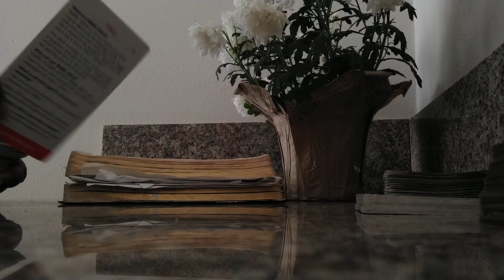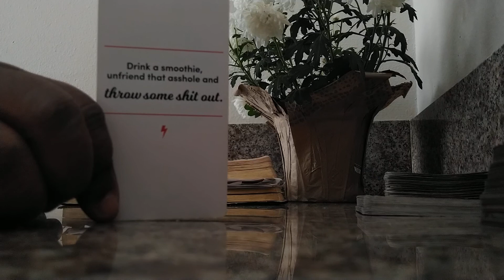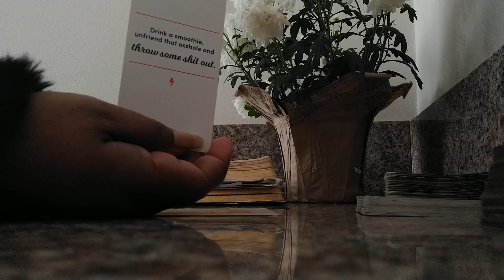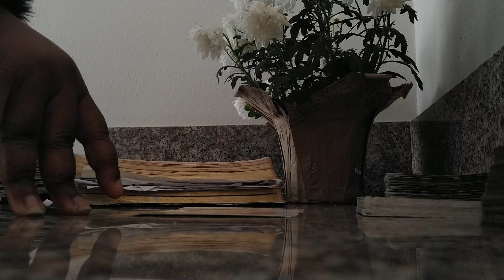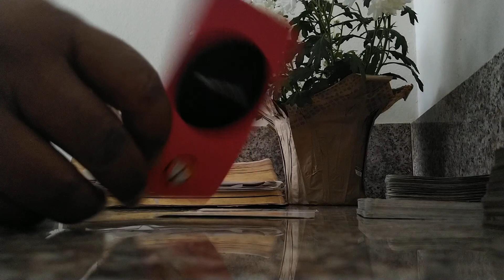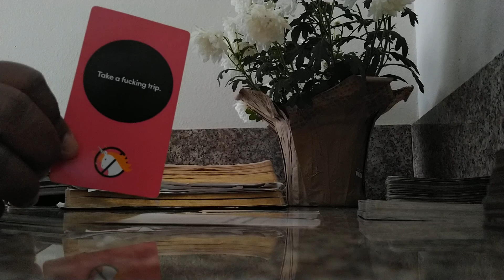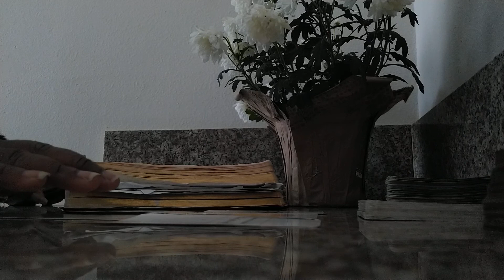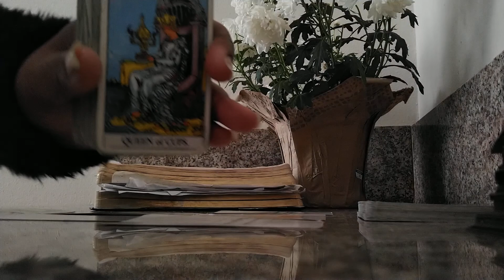healing messages from spirit pt. 3 ❤️❤️❤️❤️❤️❤️❤️